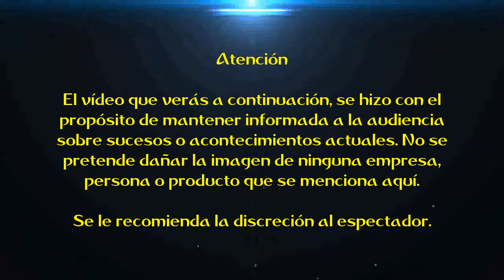18 de Mayo: Día Internacional de los Museos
Aquí en este vídeo hablo referente al Día Internacional de los Museos, espero que les sea de su agrado para todos ustedes. Muchas gracias.

Descargo de responsabilidad: Hago el presente vídeo con el propósito de mantener informada a la audiencia sobre sucesos o acontecimientos actuales. No se pretende dañar la imagen a YouTube ni en ninguna empresa, persona o producto que se menciona en los próximos vídeos.